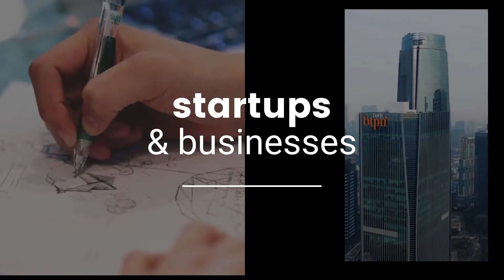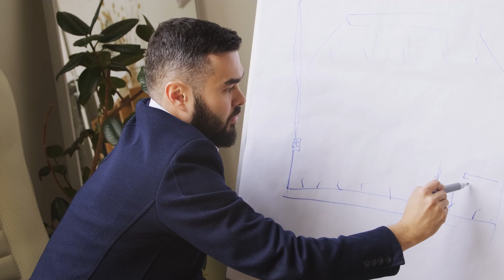Blue Oceans in the startup World - How to apply Blue Ocean thinking to spot gaps Kinner of Knorish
Competition can be a killer. Which is why a lot of startups like to be in what is called a Blue Ocean where the startup is in a league of its own. It could be a great thing if one gets it right. That is what happened to Kinner Sachdev of Knorish. While they built a me-too startup, they quickly looked for a Blue Ocean and found one. Listen to their experiments and how they used funnels to crack their model.

This startup byte is excerpted from Episode 49 with Kinner Sachdev of Knorish - Speaker Name and Company. Listen to the whole episode here:

or

Click the suggested video to listen to the whole episode